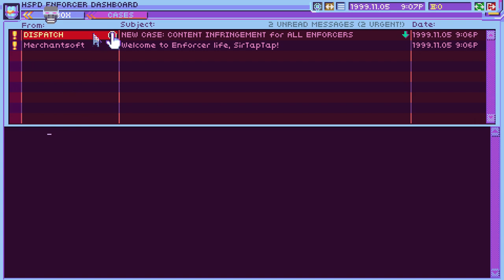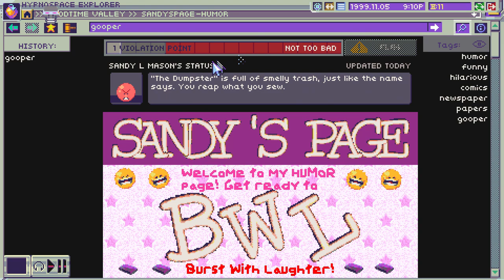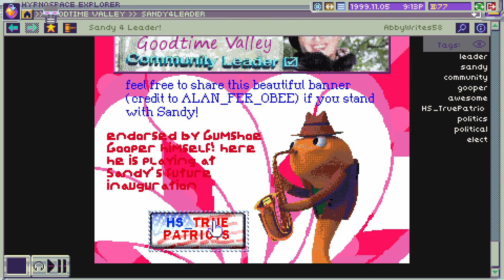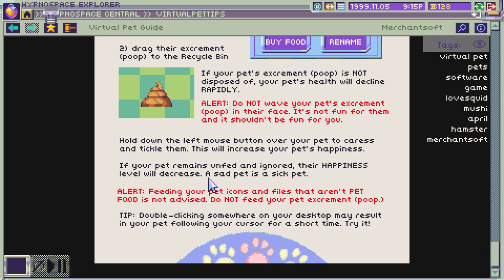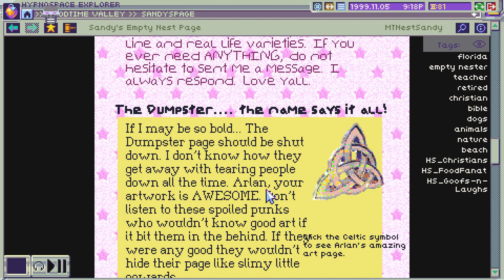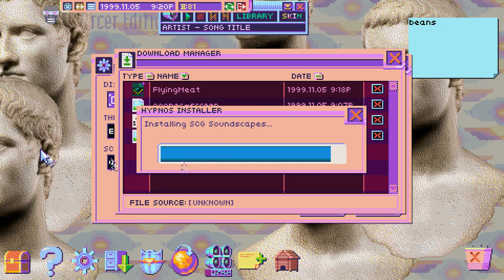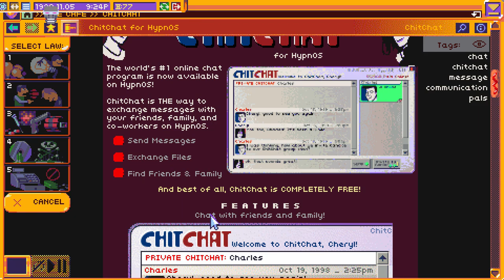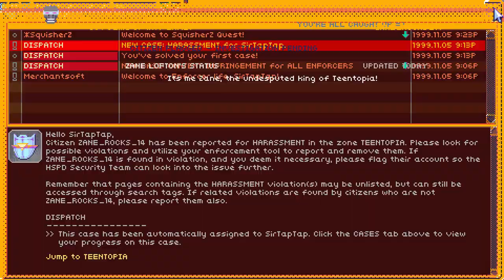Let's Play Hypnospace Outlaw | Geocities, The Game!